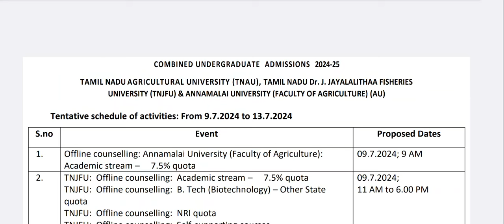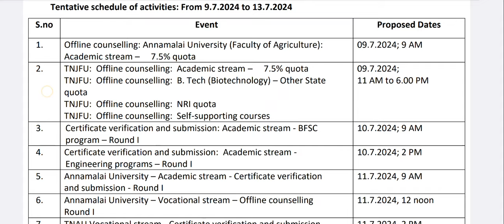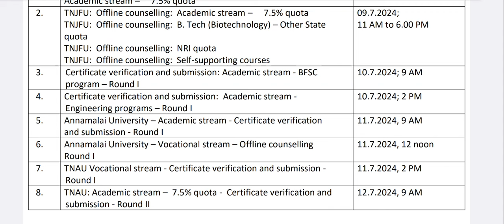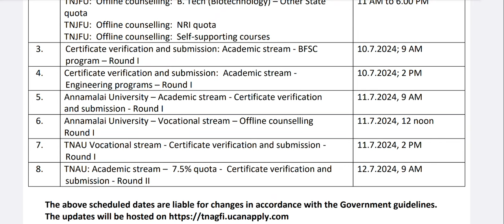TNAU Counselling 2024|Phase 2 Counselling|Tentative schedule Released|Vjalerts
TNAU counselling phase 2 Seat Allotment date released|TNAU counselling phase 2 seat allotment|Vjalerts|
for admission help
for admission help Google form